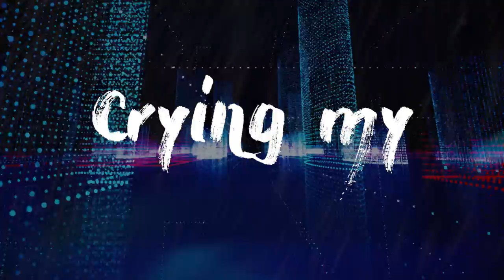Candy Apple Blue - Crying My Eyes Out ft. Nick Bramlett (Matt Pop Remix) Official Lyric Video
Crying My Eyes Out is the new disco-drenched pop ditty by Candy Apple Blue. This special remix was produced by Matt Pop. Crying My Eyes Out features a guest vocal performance by Nick Bramlett and is taken from the Candy Apple Blue album, Second Sight. Official lyric video produced by Doren Sean Michael for Striped Shirt Media.

Song: Crying My Eyes Out (ft. Nick Bramlett)
Remix produced by Matt Pop
Album: Second Sight
Alexander Storm Mgmt.

Lead guest vocals performed by Nick Bramlett
Backing vocals performed by Carly Emerick and Hoyt Emerick

The remix was produced, mixed, and mastered by Matt Pop.

The official lyric video was produced by Doren Sean Michael for Striped Shirt Media.

Cover art designed by Carly Emerick.

If you like the music that we make and want to support our efforts you can do so here:

"Crying My Eyes Out"
Words & Music by Carly Emerick and Hoyt Emerick

Verse 1:
They say that nothing ever stays the same
Cathartic tears are pourin' down like rain
How could you walk away from a love so true?

Lead-In 1:
I've been thinking it over for some time
Gotta get you out of my mind
You've turned my red heart velvet-blue
Ooh ooh

Chorus:
Crying my eyes out over you
But my faith in love will see me through

Verse 2:
Moving on can be intimidating
You go through winter to get to spring
I've got to face the truth
Gotta let you go

Lead-In 2:
I've been counting the hours since you left
It's time I acquiesce
I'll turn the page and start anew
Ooh ooh

Ooh ooh

The song presented here is protected by copyright © under the law (title 17, US Code) and is exclusively owned by Carly Olivia Emerick and Hoyt Daniel Emerick of Mrix Muzik (ASCAP).